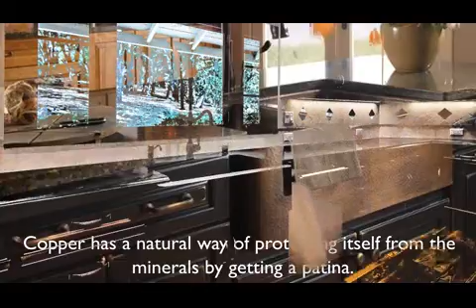Choosing Copper Sinks For Amazing Funtionality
Copper Kitchen Specialists is a family owned business based out of Wauwatosa, WI. We offer the finest custom range hoods, copper hoods, copper vent hoods & kitchen sinks for kitchens.